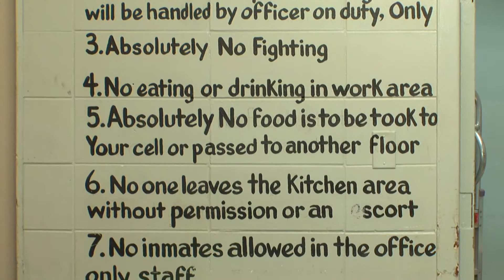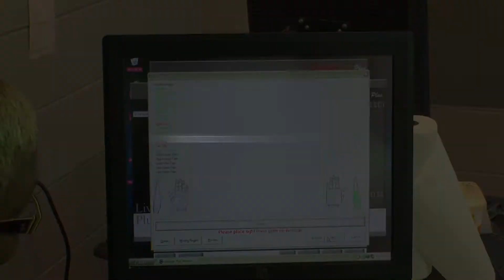HCSO Command Staff Profiles 2018 - Captain Byron Knight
HCSO Corrections Captain Byron Knight gives an overview of his duties as a Captain of Support Services, as well as the issues surrounding the aged Hamilton County Jail.